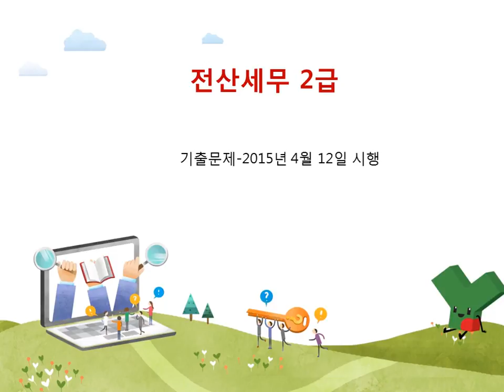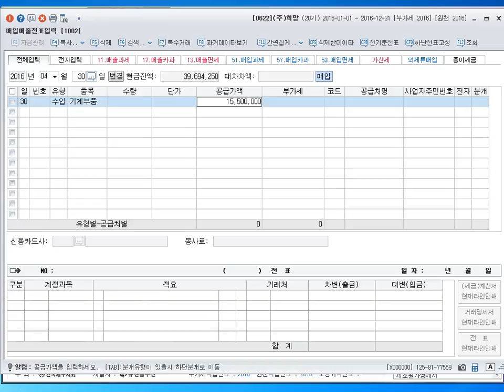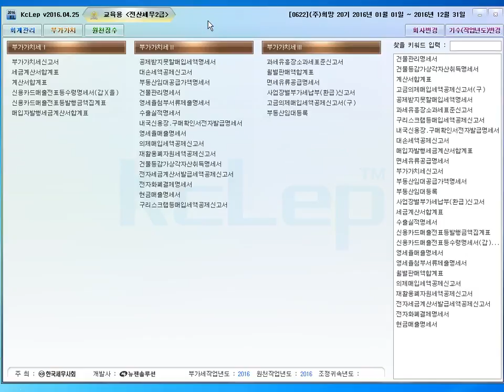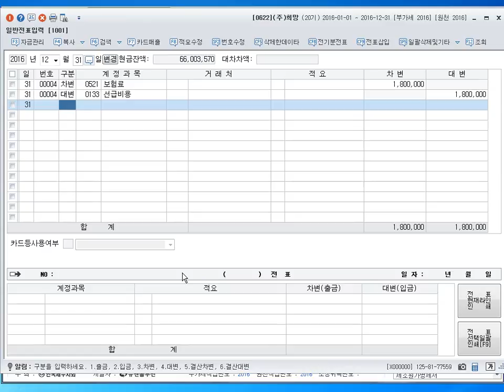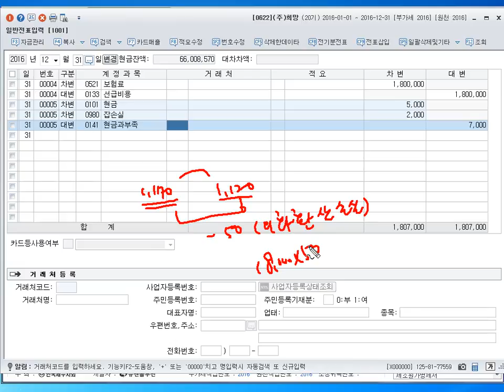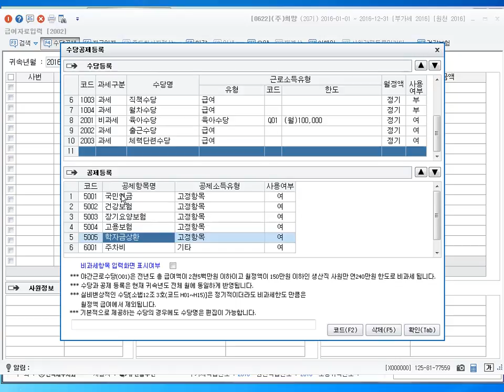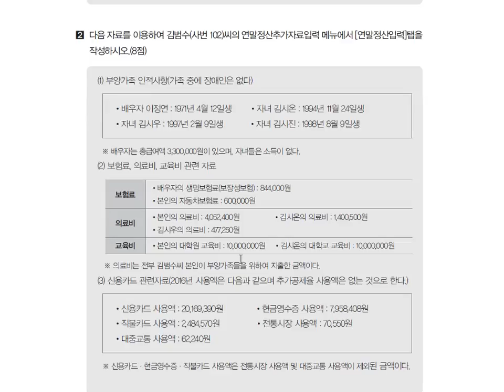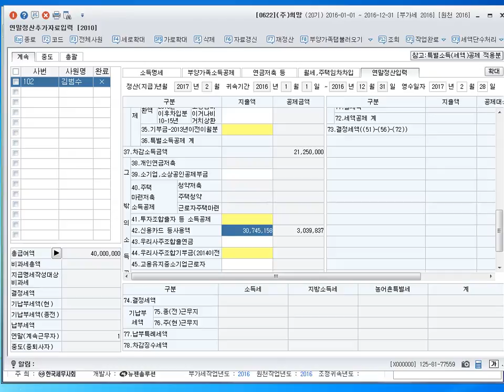[기출] 실무시험-2015년 4월 12일